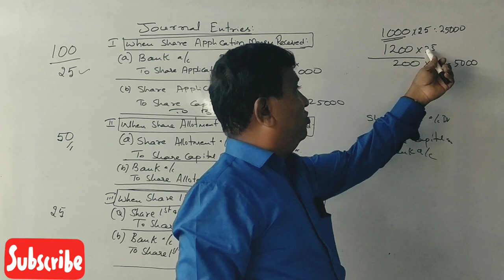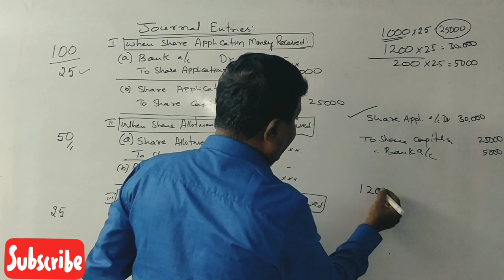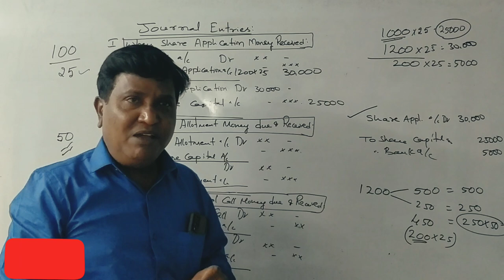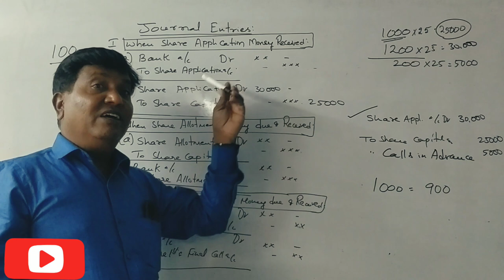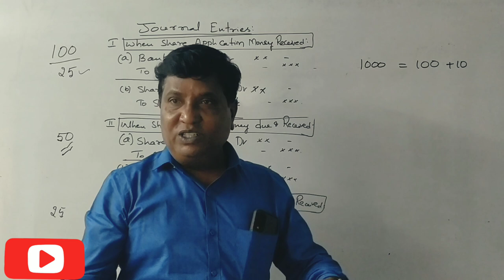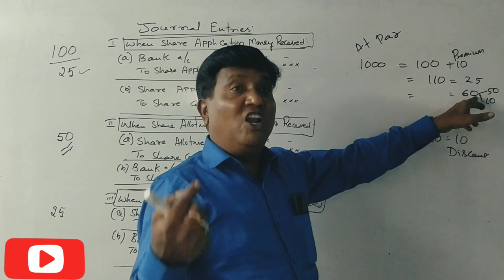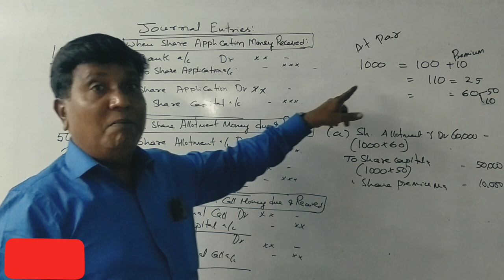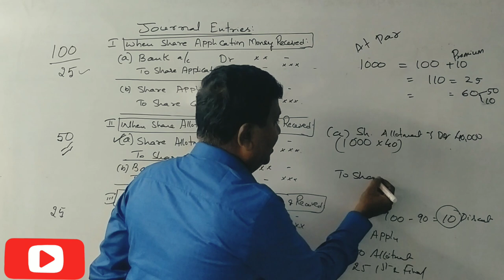Class 3 - Issue of Shares & Debentures in Kannada - 3rd Semester B.Com - Corporate Accounting